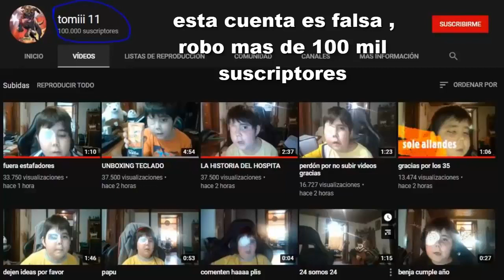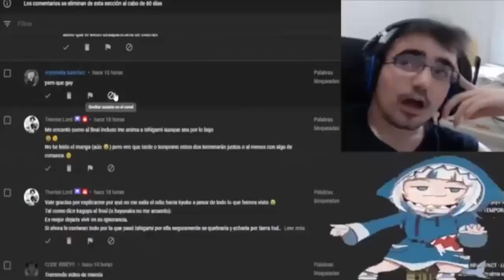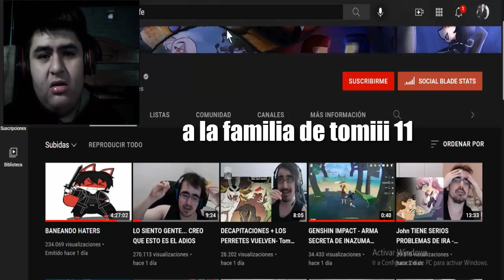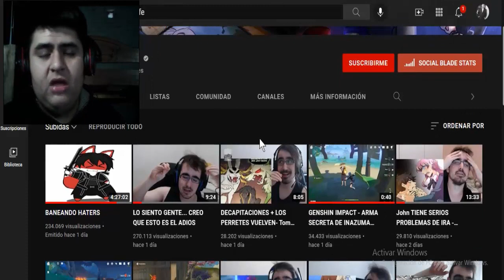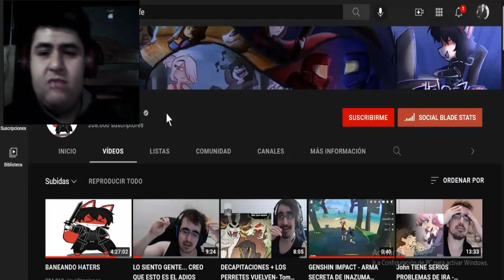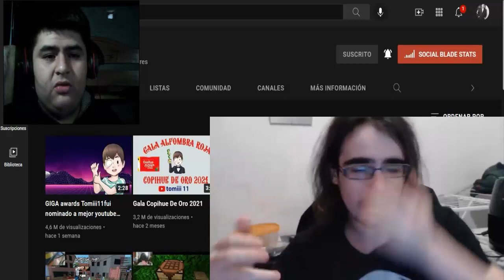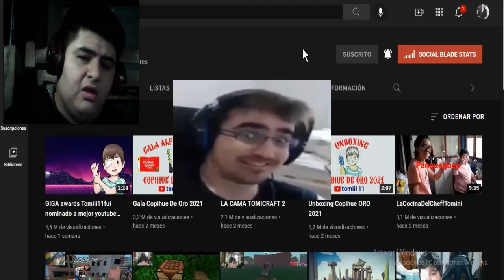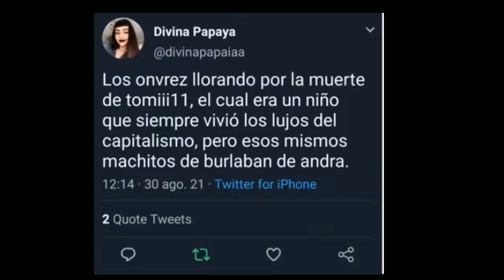SHELOS1LIFE EL HATER DE TOMIII 11 ES LA PEOR PERSONA DE INTERNET QUÉ HE VISTO